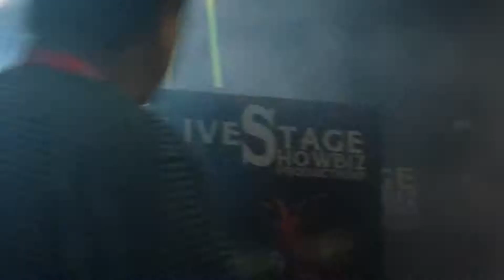王汶玲 ～ 韩国舞曲 Live vol 1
Ang Mo Kio industrial park 2A 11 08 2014